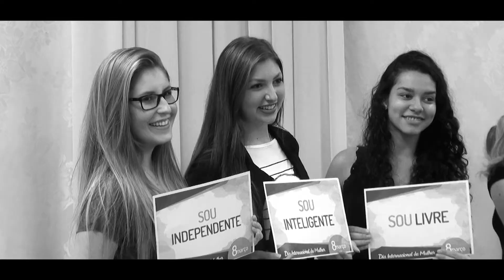Homenagem ao Dia Internacional da Mulher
No dia 8 de março foi o Dia Internacional da Mulher e nós separamos mais alguns momentos da homenagem que a Uniguaçu preparou para todas mulheres que fazem parte da Instituição.